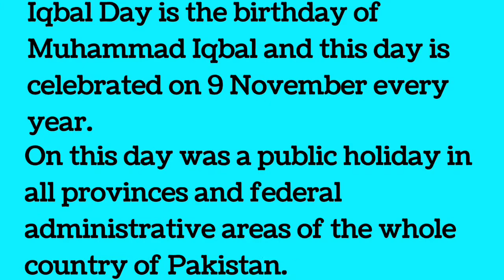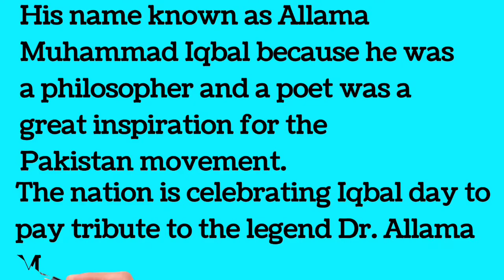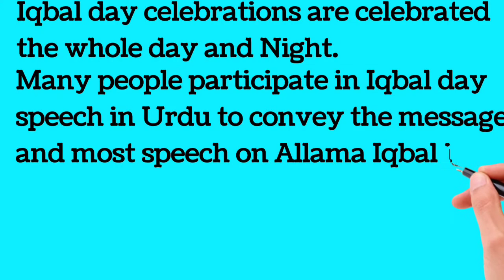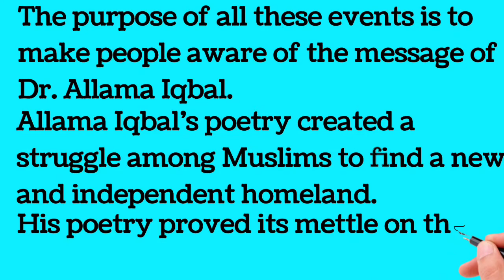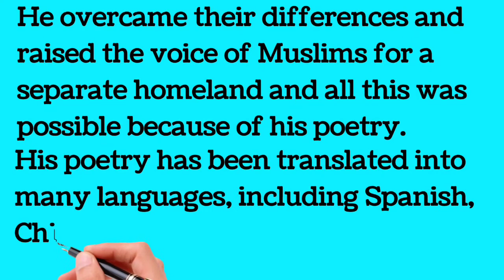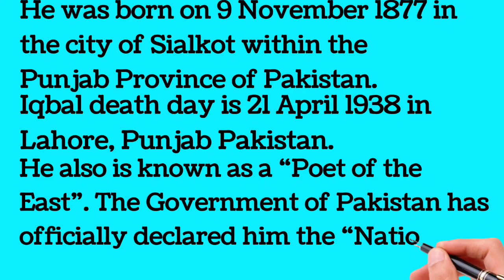Iqbal Day 9 November Essay in English | Dr Allama Muhammad Iqbal | Essay and Speech by ARJ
💫 Essay Home 💫